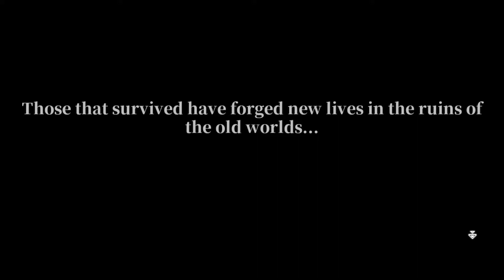Fae Tactics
Fae Tactics is similar to Final Fantasy Tactics Advanced. From the way the map looks and the portraits. You also got your turn based combat,where the side (front,side and back) does matter in hitrate and damage. But this is where the similarity ends. Since in the combat there are a bit more things to take care of. First of the height difference does increase the damage output by 25% each step which is a lot. Standing in your corresponding element gives the character also a buff. You don't have a skill or item menu where you choose what you do, this is performed by your actions. So if you steer your character to a enemy and click on it, you will attack it. If you go to a friendly unit and click on it you give it a buff, the buf also varies by the character which is giving away the buff. If you go to a position and just wait, you'll also trigger a skill your character got and which is also different from the character who is waiting. If you move your character next to a enemy but don't attack, and another character attacks the enemy where your first character stands, then this one will automatically attack too. This is usefull for 2 reasons. First a attacked enemy will turn in the direction it did get attacked from. So if both of your units stand on the side, then the first attack will be from the side and the second attack from behind. And the second reason this is useful is, that the waiting unit can attack multiple times this way. So with 3 characters it is possible to attack 4 times instead of 3 times.

On the video, i'm playing this game the very first time. I did cut out the short loading screens.